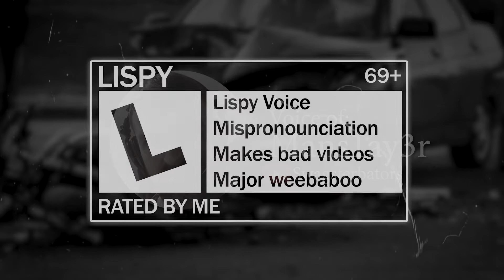Depression is Real | Mental Health Pt. 1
Depression is a real thing and people need to take notice of it...

--Thanks to everyone who helped out with their testimonies--